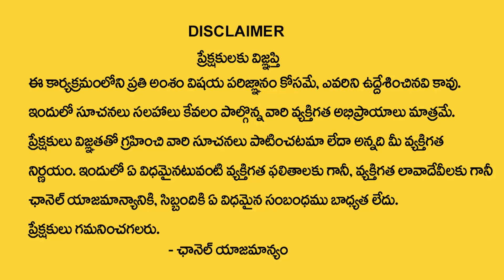Children's Name Numerology Prediction || Dr KHIRONN NEHURU || SumanTV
SumanTV is an official YouTube Channel that will constantly keep you updated with the latest breaking news, trending topics, entertainment videos ,exclusive Interviews, health and beauty tips, numerology tips, and others. Stay updated with Tollywood's latest happenings and other social media viral news exclusively on Suman Channel. SumanTVTelugu SumanTVNews SumanTeluguTV .Suman TV is stepping ahead of other brands on YouTube with its variety of unique content delivering strategies, including interviews in entertainment and political backdrop. Suman TV is now all set to enlighten and entertain its viewers with exclusives interviews and celebrity interviews. Suman TV is always at the forefront in providing its users with a variety of content through interview which will be taken by produced by experienced and content-driven SumanTV anchors like Roshan, Manjusha, Jaya, Nirupama, Nagaraju, , Netaji, Geeta and others.